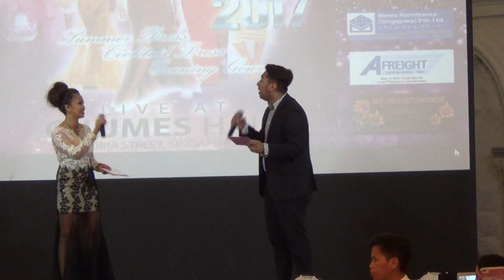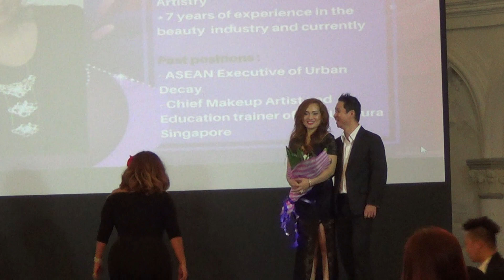START OF SUPERNOVA FASHION SHOW ON 14 MAY 2017 AT CHIJMES, BY SULIT SINGAPORE , VIDEO 1-005